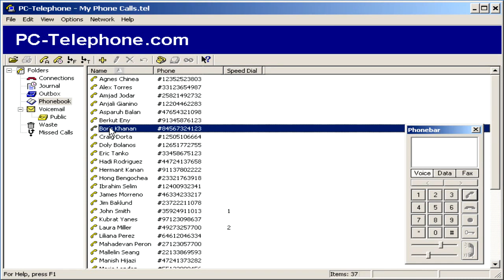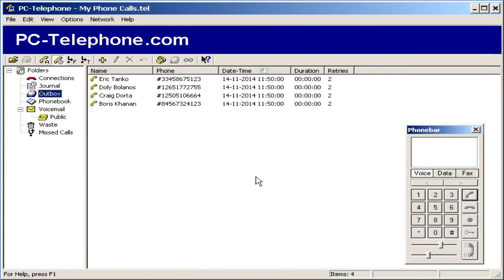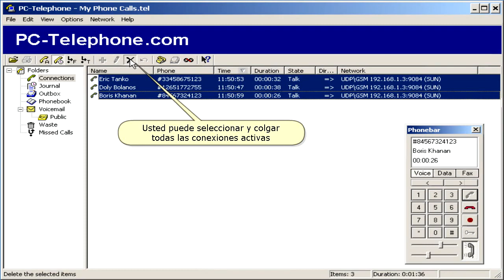Llamadas Baratas de Audioconferencia PC-Teléfono Software Tutorial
Cómo utilizar el software PC-Teléfono para hacer llamadas baratas de audioconferencia sobre Internet o RDSI. Video tutorial.